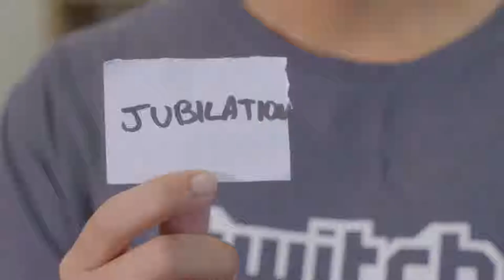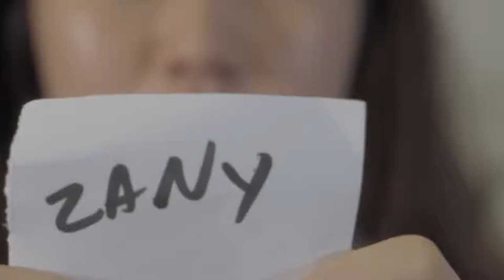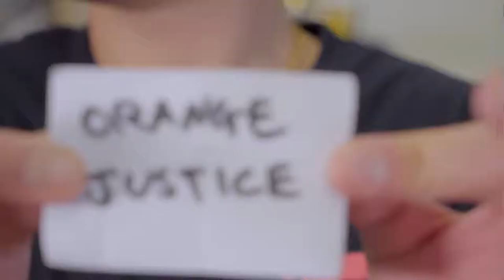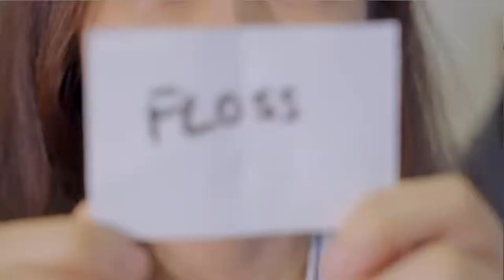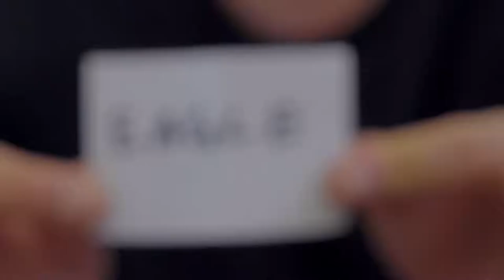Fortnite dance challenge fail in real life